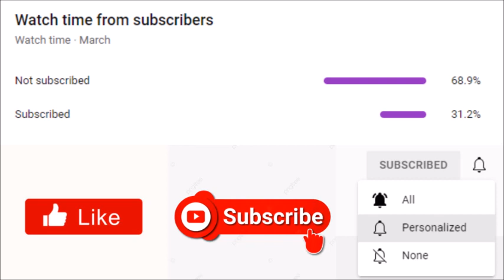Tyler Perry's Sistas | Season 5: The Boys Are Back In Town